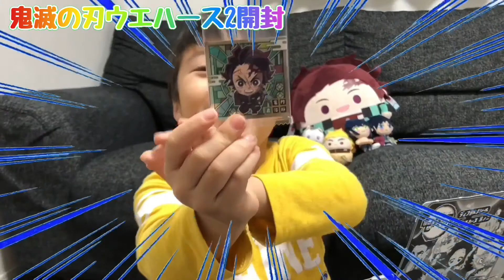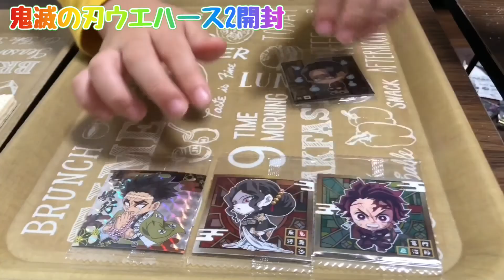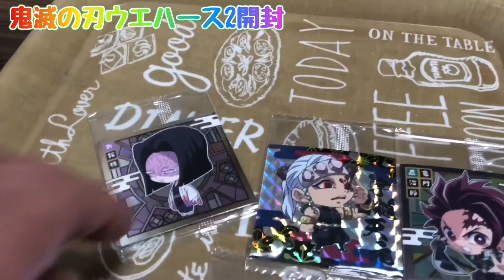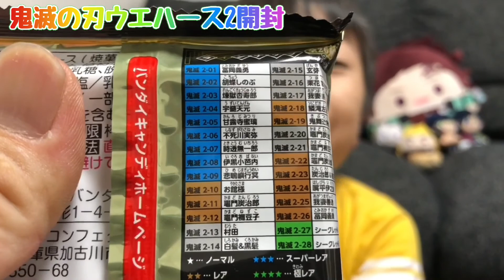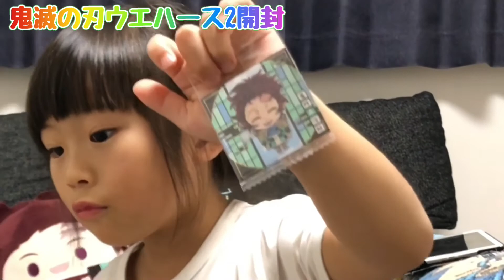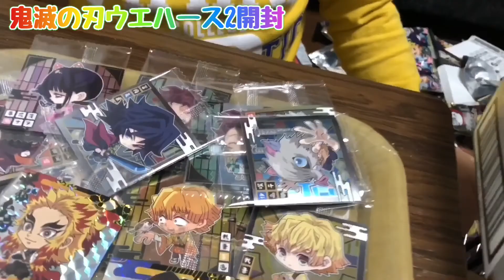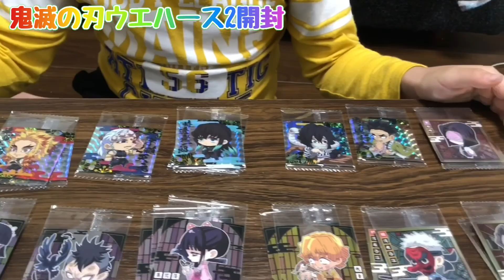鬼滅の刃ディフォルメシールウエハース2でシークレットゲット！2箱開封。全種類コンプリートなるか？【鬼滅の刃】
いつもご視聴コメント頂きましてありがとうございます。
コメントには必ず目を通させて頂き、返信させて頂きます。少しだけ時間かかるかも。笑
暖かいご視聴様のお陰でこのチャンネルが成り立っていることを感謝しております。
また、ご視聴頂いた方は動画もみさせて頂いております。もちろんそれ以外も！！
今後とも、宜しくお願いしまーす！

過去の鬼滅の刃の動画
鬼滅の刃ぷっちょを使い3分で超簡単に鬼滅のばんそうこうをつくる方法。くら寿司鬼滅の刃へ行き500分の1をゲットしちゃいました後編。鬼滅の刃折り紙の作り方は概要等へ。ダイドー鬼滅の刃。映画鬼滅の刃。

コンビニ限定。なんと中身は◯◯だった。バンダイ鬼滅の刃ラウンドBOXを開封。激レアおまけをゲット。鬼滅の刃たんじろう。鬼滅の刃映画。鬼滅の刃ネズコ。鬼滅の刃自販機。

映画鬼滅の刃無限列車編公開！限定ついにゲットしちゃいました。鬼滅の刃たんじろう。鬼滅の刃ネズコ。鬼滅の刃折り紙。鬼滅の刃おもちゃ。映画那田蜘蛛山編。

鬼滅の刃ダイドーコラボコーヒーを大量買いしピラミッドをつくったら大事故発生。鬼滅の刃たんじろうの折り方。鬼滅の刃ネズコの折り方。鬼滅の刃おもちゃ。鬼滅のコーヒー。

期間限定鬼滅の刃ふりかけのおまけシールでまさかの大当たり？鬼滅の刃おもちゃ。鬼滅の刃ネズコ。鬼滅の刃たんじろう。鬼滅の刃映画。鬼滅の刃たんじろうの折り方。鬼滅の刃ネズコの折り方。

鬼滅の刃とダイドーコラボ自販機限定コーヒーを大人買い！まさかのトラブル発生！？そして悲しい結末。

期間限定。鬼滅の刃とダイドコーヒーコラボ。鬼滅の刃のコーヒーを全種類コンプリート。全種類紹介。

鬼滅の刃を折り紙でキャラクター別にくりました。鬼滅の刃たんじろうの作り方。鬼滅の刃ネズコの折り方。鬼滅の刃ネズコの折り方。鬼滅の刃おもちゃ。

シークレット大当たり！鬼滅の刃ぷっちょ第2弾でついにシークレットゲット。なかなか当たらないので見る価値あり！鬼滅の刃お菓子。鬼滅の刃シール。鬼滅の刃コラボ。

期間限定！鬼滅の刃ぷっちょ2を1箱開封！幻のシークレットゲットなるのか？全12種類ついにコンプリート？販売店で売り切れ続出。鬼滅の刃お菓子シリーズ。

【鬼滅の刃禰豆子のチョコバー】期間限定売切れ続出。箱買いコンプリートなるか？開封動画。

鬼滅の刃くら寿司限定ファイルをついにゲット！なんとガチャポンで500分の1の奇跡を起こす神回。

過去のドッキリ動画
トランプゲーム七五三で対決をしたらゆうちゃんがブチ切れてしまい放送事故になってしまいそうだった。兄弟喧嘩あり。

娘にドッキリサプライズで鬼滅の刃グッズをプレゼントをしたら神リアクションして頂いた。

ドッキリサプライズですみっコぐらしの家ぬいぐるみを買ってあげた時のリアクションが全米が泣いた風だった。